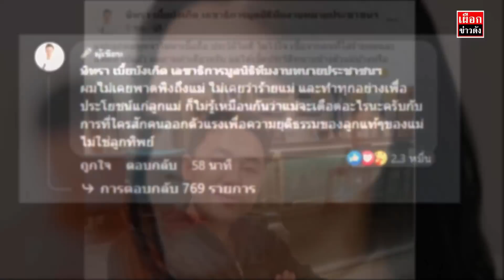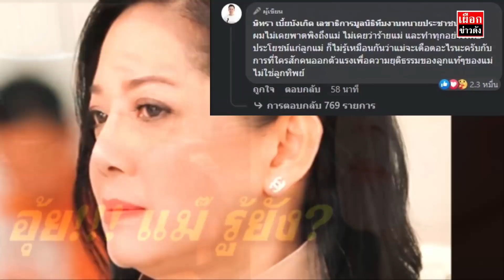อุ้ยแม่ แตงโม ว่าไงเน้อ รู้หรือยัง เช็คประวัติดีหรือยัง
ล่าสุด ทนายตั้ม ได้โพสต์เฟสบุ๊ก ษิทรา เบี้ยบังเกิด เลขาธิการมูลนิธิทีมงานทนายประชาชนฯ ระบุข้อความถึงคุณแม่ว่า "แม่บอกผมพูดจาไม่น่าเชื่อถือ ประวัติไม่ดี ไม่ไว้ใจ เชื่อจากคนที่ใส่ร้ายผมและแพ้คดีไปแล้ว ผมถามคำเดียวครับ แม่ได้เช็คประวัติทนายข้างตัวแม่บ้างหรือเปล่า ข้อมูลหลังไมค์ที่แหล่งข่าวส่งให้ผม บอกได้คำเดียวว่าแซ่บไม่ไหว"

"ผมไม่เคยพาดพิงถึงแม่ ไม่เคยว่าร้ายแม่ และทำทุกอย่างเพื่อประโยชน์แก่ลูกแม่ ก็ไม่รู้เหมือนกันว่าแม่จะเดือดอะไรนะครับกับการที่ใครสักคนออกตัวแรงเพื่อความยุติธรรมของลูกแท้ๆของแม่ไม่ใช่ลูกทิพย์"

แม่บอกผมพูดจาไม่น่าเชื่อถือ ประวัติไม่ดี ไม่ไว้ใจ เชื่อจากคนที่ใส่ร้ายผมและแพ้คดีไปแล้ว ผมถามคำเดียวครับ แม่ได้เช็คประวัติทนายข้างตัวแม่บ้างหรือเปล่า ข้อมูลหลังไมค์ที่แหล่งข่าวส่งให้ผม บอกได้คำเดียวว่าแซ่บไม่ไหว

ทนายแม่แตงโม  รับในรายการเป็นเรื่องใหญ่ว่า ตนเป็นทนายปี 2563 เคยถูกดำเนินคดีฉ้อโกง
จากการอ้างว่าเป็นทนาย(ขณะนั้นเป็นครู) ตอนนี้มีเจ้าหนี้ไม่ถึง 10 คน ย้ำว่าไม่น่าจะถึง 10 คน และยืนยันว่าไม่ได้ไม่จ่าย แต่ตอนนั้นลำบากจริงๆ และติดต่อเจ้าหนี้ไม่ได้